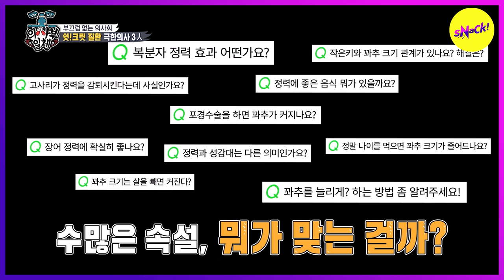[HOT CLIPS] [MASTER IN THE HOUSE] What's the secret in the index and ring fingers? (ENGSUB)